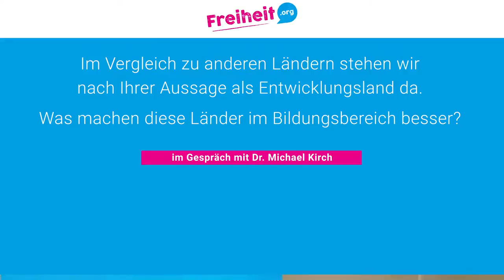SMARTschool - Dr. Michael Kirch: Was machen andere Länder im Bildungsbereich besser?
Im Vergleich zu anderen Ländern, wie Australien, Neuseeland, Kannada  stehen wir nach Ihrer Aussage als Entwicklungsland da. Was machen diese Länder im Bildungsbereich besser?